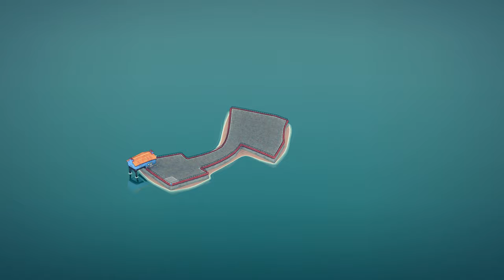Townscaper - Town Build Timelapse